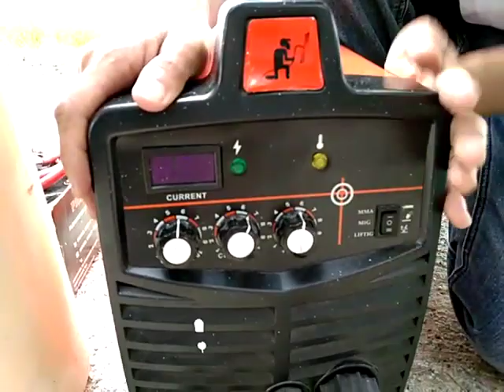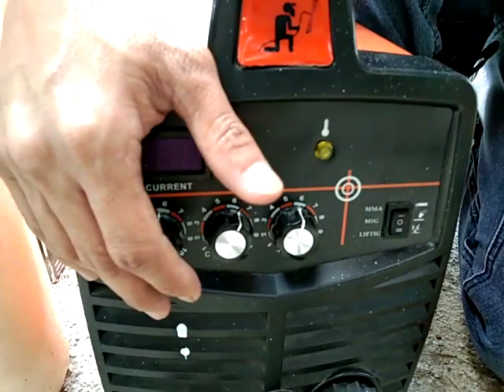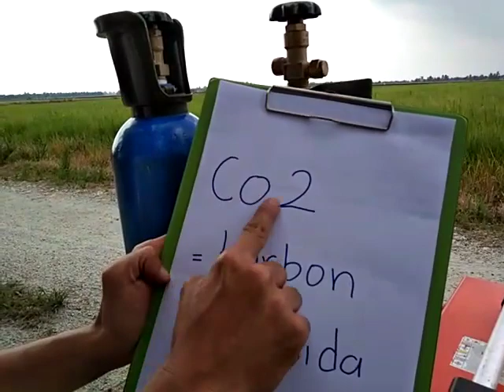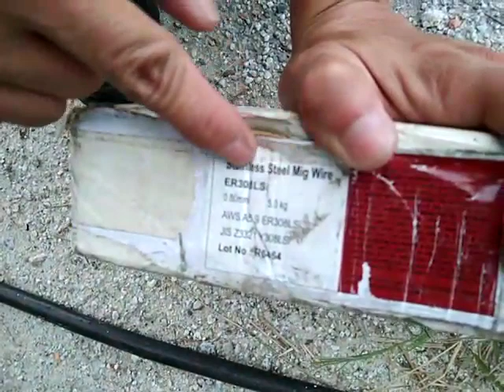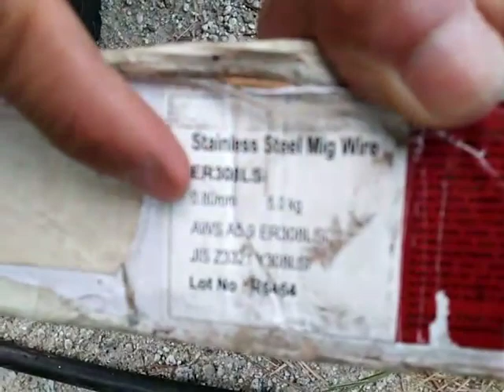Kursus kimpalan MIG Episod 4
Pengenalan Mesin MIG